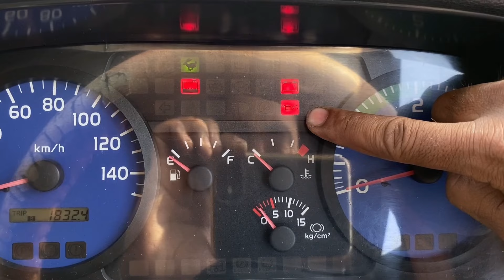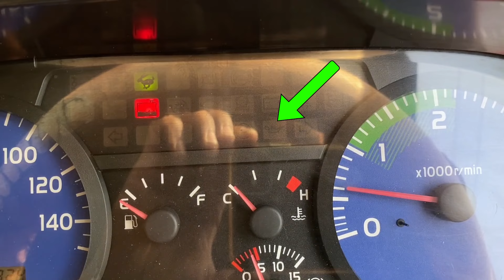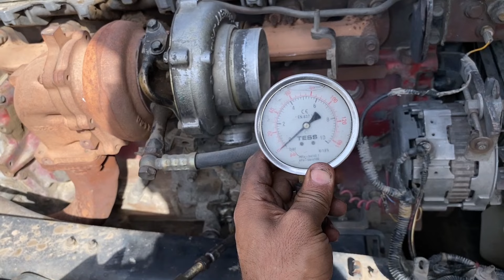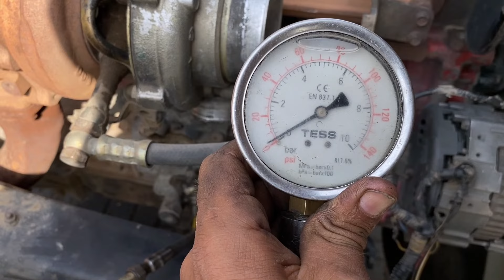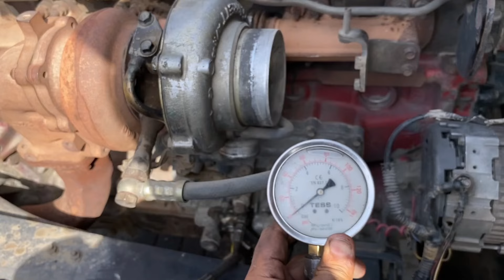Engine Oil Pressure light warning ⚠️ Problem Resolve | Hino FN FG SG jo8c Engine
Engine Oil Pressure light warning ⚠️ Problem resolve
Troubleshoot and fix Engine Oil Pressure light warning in your Hino FN FG SG J08C Engine with our step-by-step guide! Watch now for optimal engine performance."